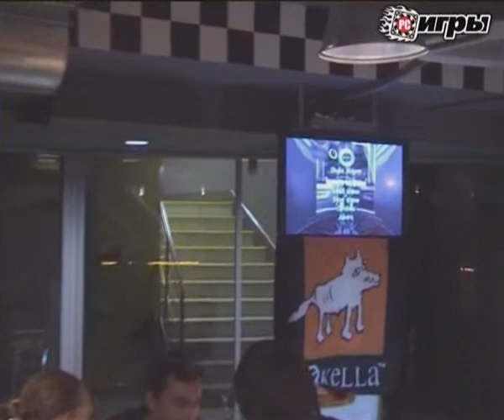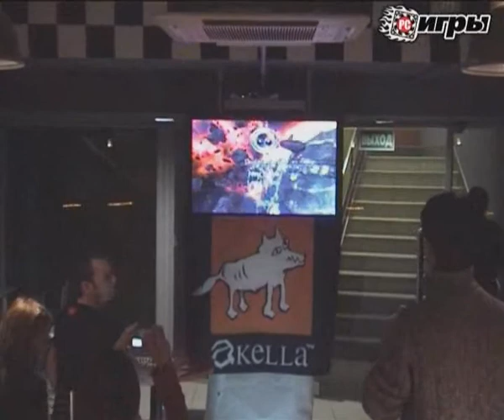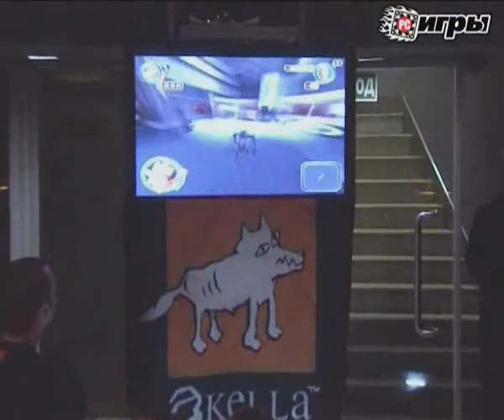Интервью с Американ Макги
2005 Январь